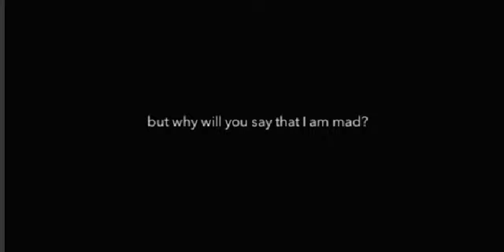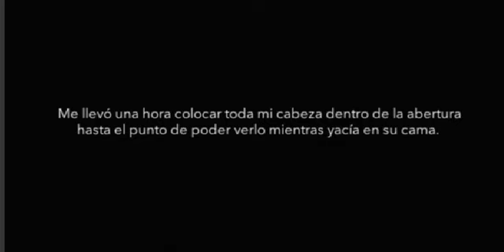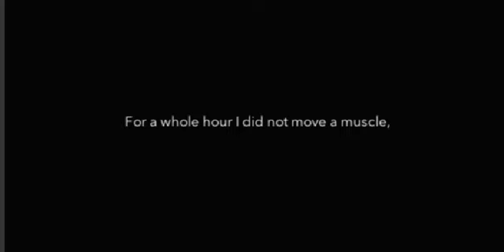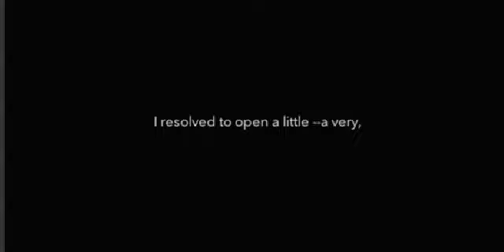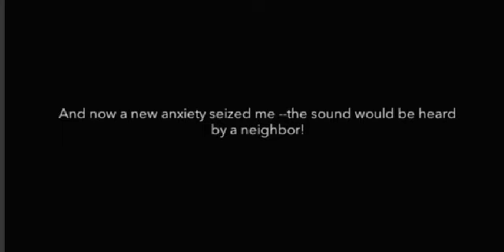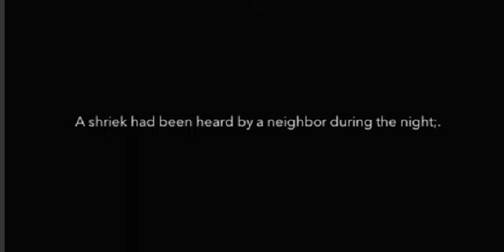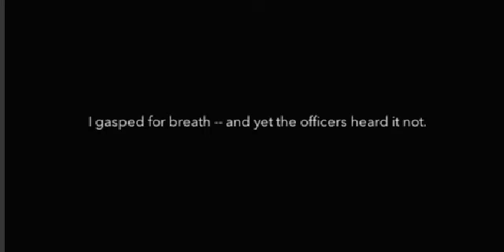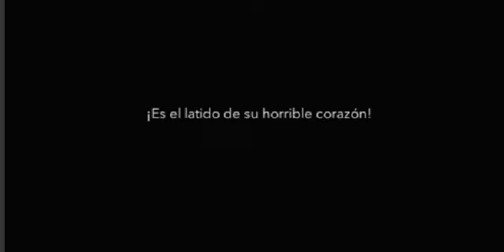the tell-tale heart English and Spanish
learn English or Spanish with this classic short story by Poe